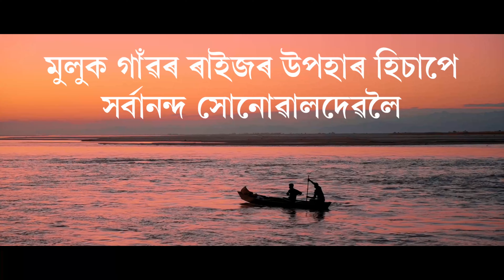Welcome to Sarbananda Sonowal ।। Nill Akash ।। Ajoy Phukan ।।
@ACMULTIMEDIA @ajoyphukan7856 @abcolours9689 প্ৰযোজনা - পুলুক সোণোৱাল,
কণ্ঠ - নীল আকাশ,
গীতৰ কথা-সুৰ - অনুপম বুঢ়াগোহাঁই
সংগীত পৰিচালনা-অজয় ফুকন
পৰিকল্পনা,ভিডিঅ'গ্ৰাফী, সম্পাদনা- দিব্যজ্যোতি লাহন
ভিডিঅ নিৰ্দেশনা-অমল শইকীয়া
নৃত্য পৰিচালনা-বিউটি লেখাৰু শইকীয়া